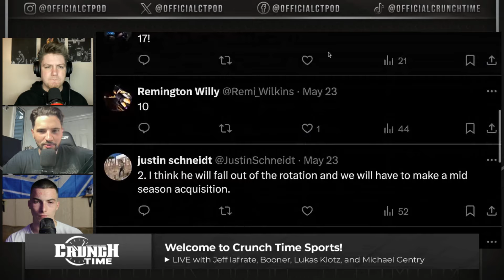Detroit Lions have their SOLUTION in James Houston!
Jeff Iafrate, Booner, and Lukas Klotz discuss Detroit Lions Edge Rusher James Houston's potential and whether or not he can repeat what he did in his rookie season for the Detroit Lions.

About Crunch Time:
The official page of the "Crunch Time" sports show features Jeff Iafrate, Booner, Lukas Klotz, and Michael Gentry discussing all things Detroit Sports. Available on YouTube LIVE 8-10PM Weekdays on YouTube and all podcast platforms! (except Apple)